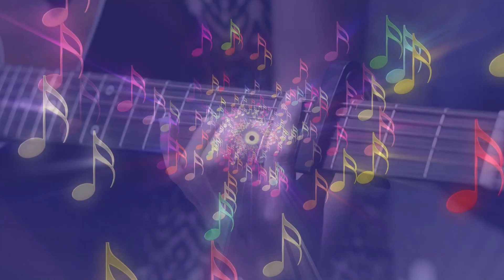Muy Bien ***Semino Rossi***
Für die Liebe. Muy Bien ist Spanisch und heißt übersetzt " sehr gut"